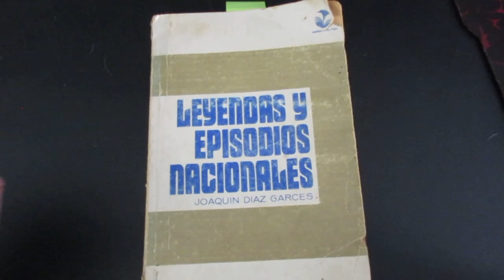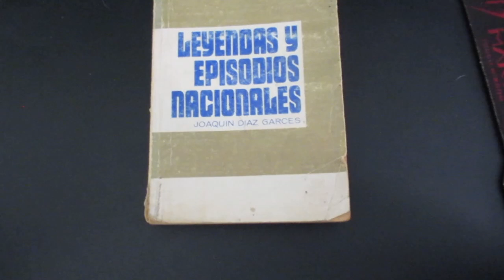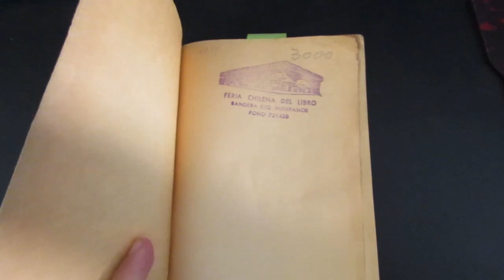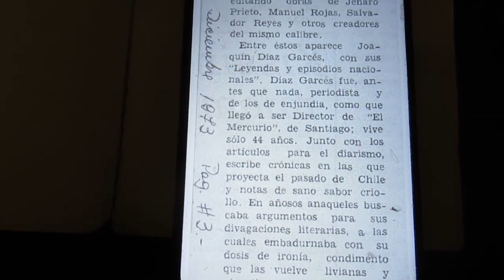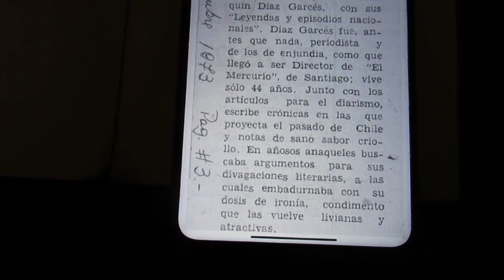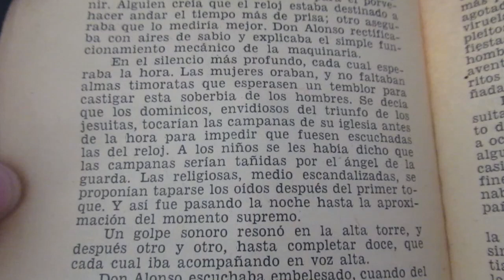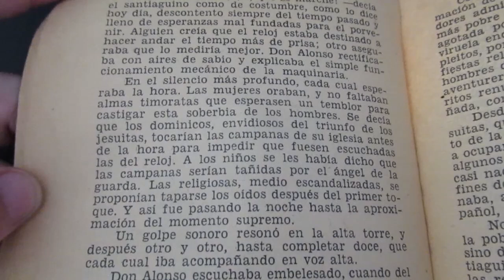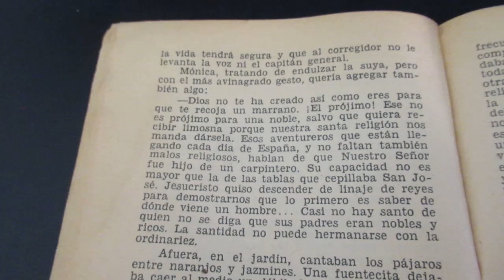Reseña Leyendas y episodios de Joaquin Diaz Parte 1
Primera Parte de la reseña del libro "Leyendas y episodios nacionales" de Joaquín Díaz Garcés, un libro de curiosidades.